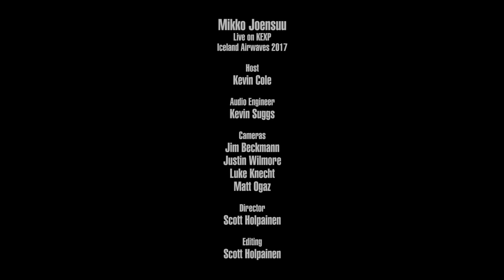Mikko Joensuu - Full Performance (Live on KEXP)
presents Mikko Joensuu performing live at Kex Hostel in Reykjavik during Iceland Airwaves. Recorded November 3, 2017.

Songs:
Warning Sign
Closer My God
Dream About A Miracle

Host: Kevin Cole
Audio Engineer: Kevin Suggs
Audio Mix: Matt Ogaz
Cameras: Jim Beckmann, Luke Knecht, Matt Ogaz & Justin Wilmore
Editor: Scott Holpainen